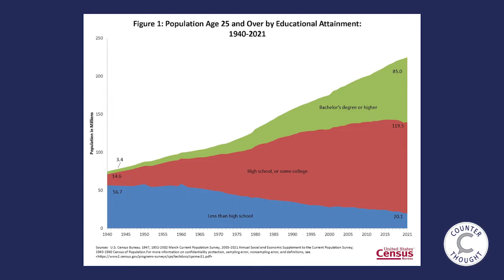Ep. 59 - America's Public Schools - Erika Holzer Interview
America's public schools need improvement. Political ideologies and teachers' union corruption are harming America's children. There is no quick fix because of the interconnected components of education and society, but we have to start somewhere. Erika Holzer joins me to discuss her public school experience, what has gone wrong, and what can be done to improve the public school education system.

Chapters
00:00 Introduction
00:25 Opening Statement
02:26 School When I Was A Kid
03:39 School Board Elections Are Important
04:45 Public Schools Are Not A Quick Fix
05:21 Public Education Statistics
06:35 Teachers Unions Fell Short
09:55 Education Attainment Levels
11:19 Erika Holzer Interview - Introduction
11:50 Erika Holzer Interview - College Liberal Ideology
13:03 Erika Holzer Interview - College Protests
17:38 Erika Holzer Interview - Politics In The Classroom
22:57 Erika Holzer Interview - Why Teachers Push Their Beliefs
24:46 Erika Holzer Interview - Teachers Union Corruption
27:37 Erika Holzer Interview - Positives Negatives of Public School
30:28 Erika Holzer Interview - Did School Prepare You Well?
33:26 Erika Holzer Interview - What Needs to Change?
37:08 Erika Holzer Interview - How Can Low Score Schools Be Improved?
47:00 Erika Holzer Interview - What Immediate Change Would You Make?
54:42 Erika Holzer Interview - Sign Off
55:15 Closing Statement
01:00:12 End Card